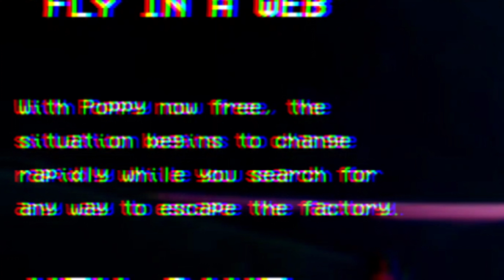Ya tocaba "POPPY PLAYTIME CHAPTER 2"|Rhoderyck_YT